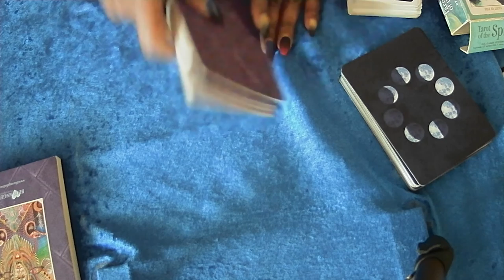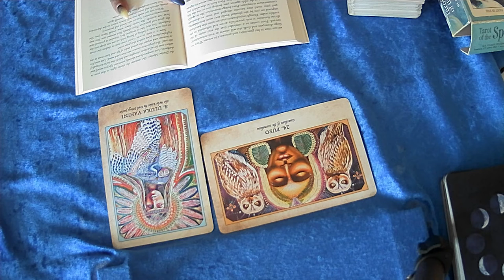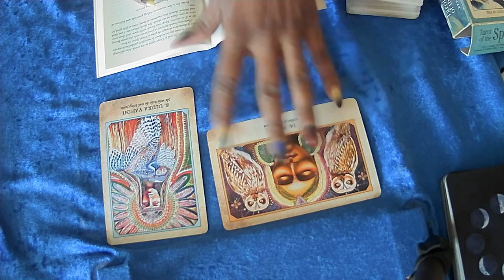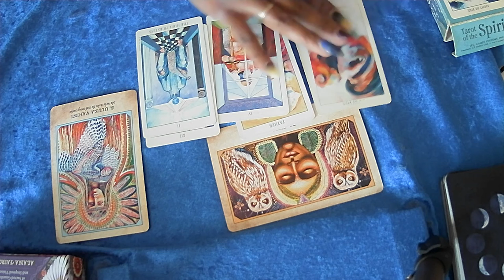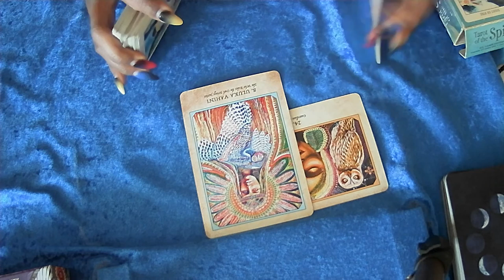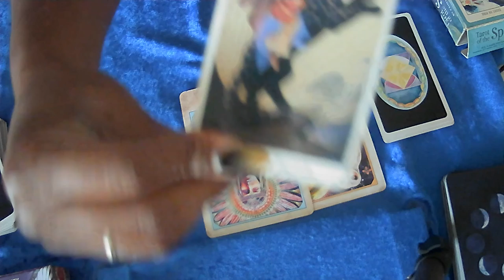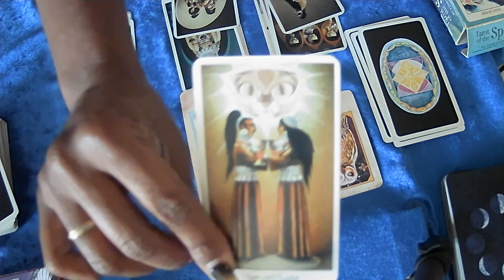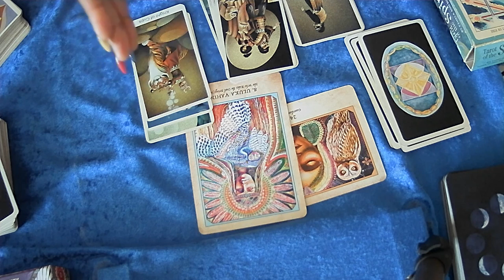SAMHAIN COLLECTIVE READING